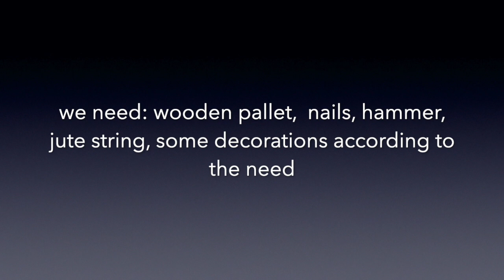DIY HOME INDUSTRIAL IDEAS, WOODEN PALLET PROJECT QUICK SPRING DECORATION ECO FRIENDLY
This video is about WOODEN PALLET PROJECT QUICK SPRING DECORATION  ECO FRIENDLY DIY HOME INDUSTRIAL IDEAS

POMYSŁ NA WIOSENNĄ DEKORACJĘ Z WYKORZYSTANIEM PALETY DREWNIANEJ :)